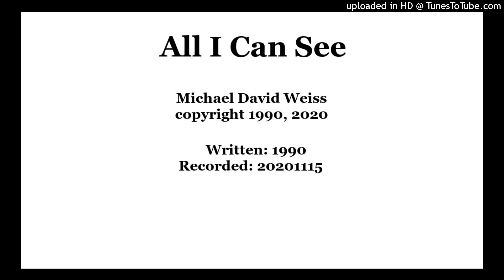All I Can See